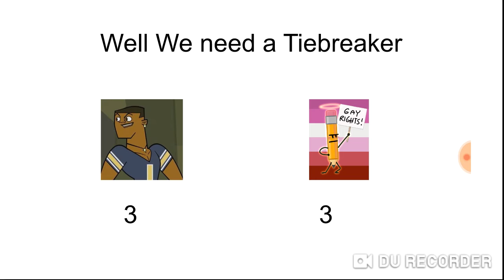BFB But It's Wrong #2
Voting Ends when I feel Like it